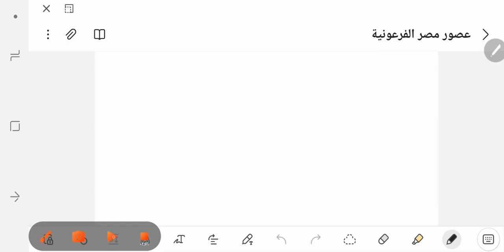ملخص للتاريخ المصري الفرعوني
يشرح ملخص لتاريخ مصر من الاسرة الاولى و مؤسسها مينا  نارمر حتى كيلوباترا السابعة و هزيمة اكتيوم